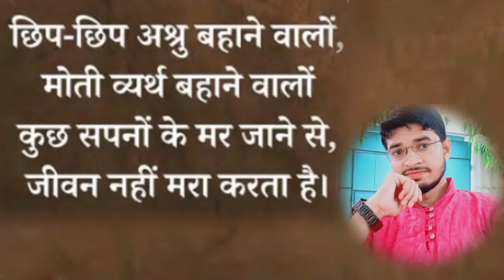⚖️ Tula Rashifal | बहुत अच्छी खुशी सुनें | तुला राशि महत्त्वपूर्ण जानकारी, Ex पार्टनर आयेंगे वापिस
नमस्कार प्रिय साथियों

aaj ka rashifal kumbh rashipredictions_2024_25